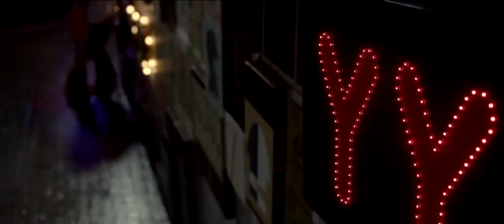Viann Zhang Kiss